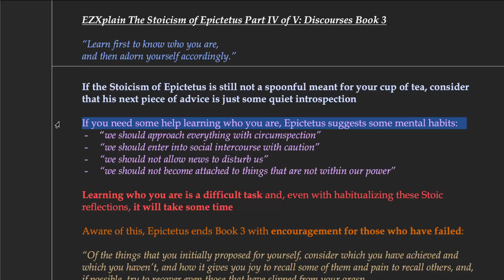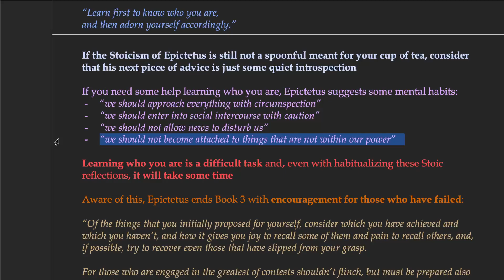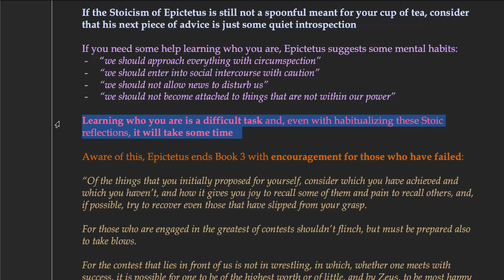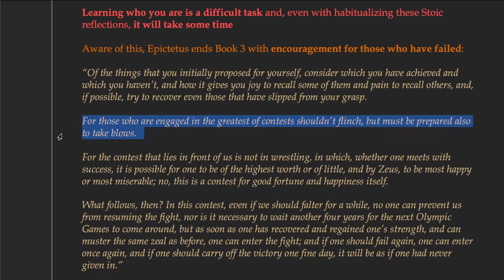The Stoicism of Epictetus Part IV: Discourses Book 3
An overview of some mental habits Epictetus recommends for getting to know yourself better, along with some encouragement for when we fail.